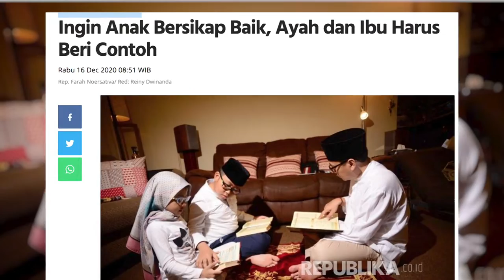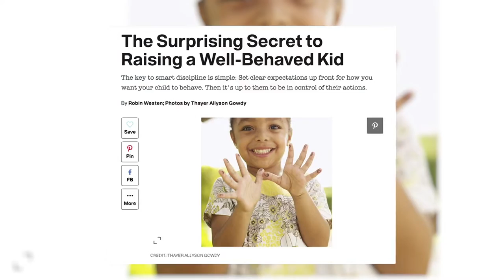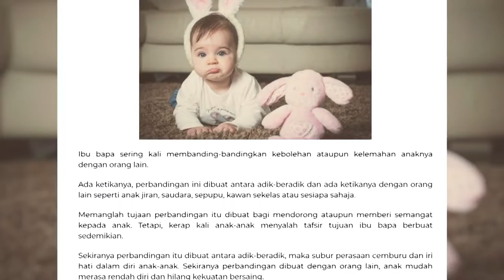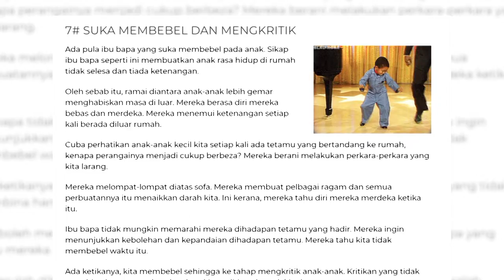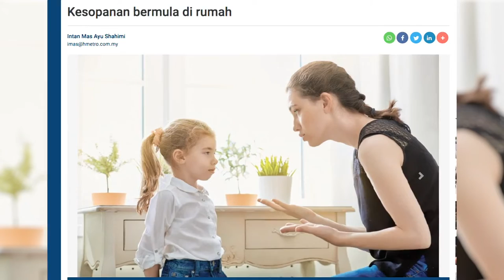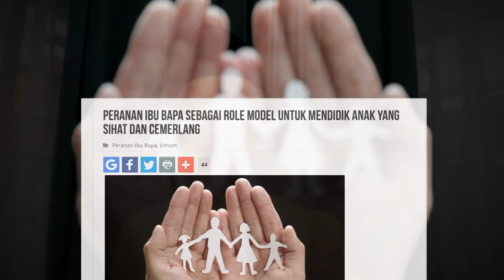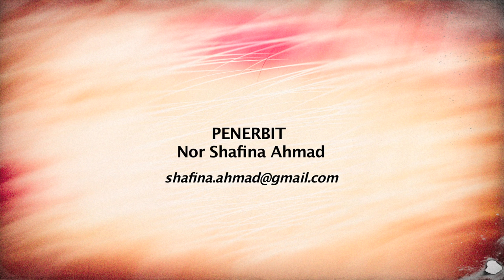DidikTV Minda Ep13